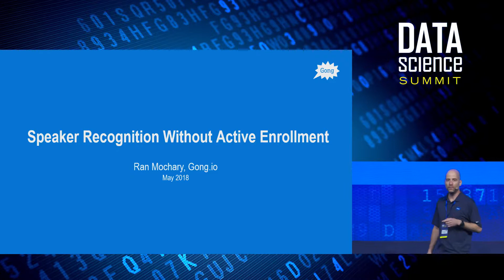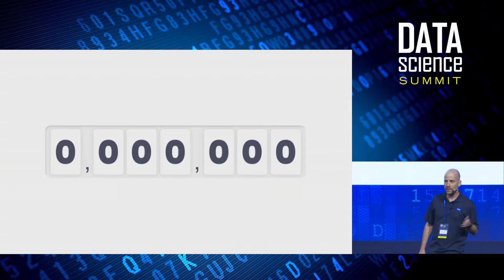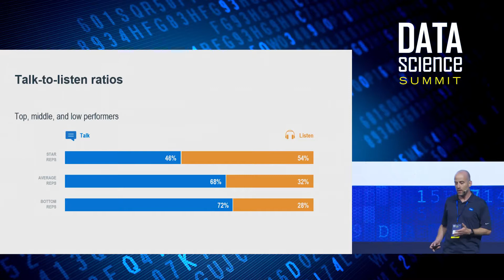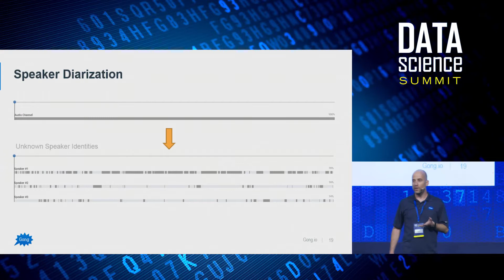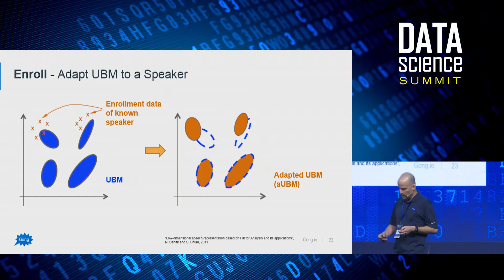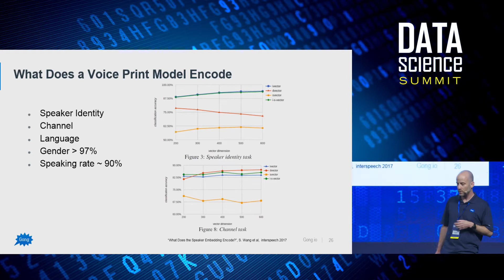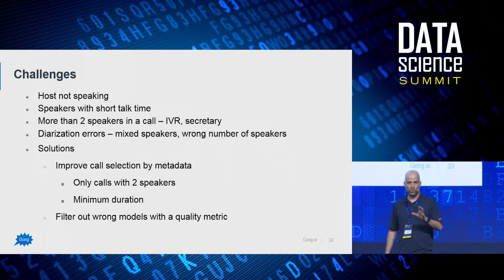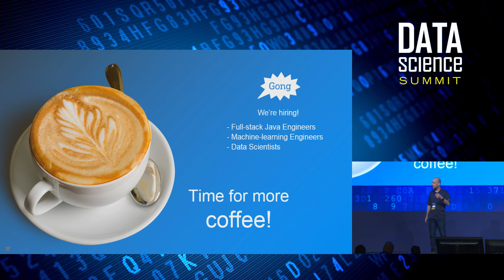A Novel Method for Speaker Recognition without Active Enrollment - Ran Mochary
Speaker recognition, the identification of a speaker based on her voice print, often requires an enrollment phase, in which the speaker actively repeats known phrases.

However, requiring active enrollment of tens of thousands of users in a commercial product might lead to reduced use and limit product value.

In this talk, I'll describe a novel algorithm developed at Gong.io for speaker recognition of sales representatives without enrollment, by utilizing noisy beliefs about speaker identity.

I'll describe methods for obtaining a speaker's voice print from recordings, including i-vector and d-vectors, and for inferring common voice print from multiple recordings using agglomerative clustering or density-based clustering. I'll also discuss how speaker attributes like gender and accent can be inferred from the voice print.